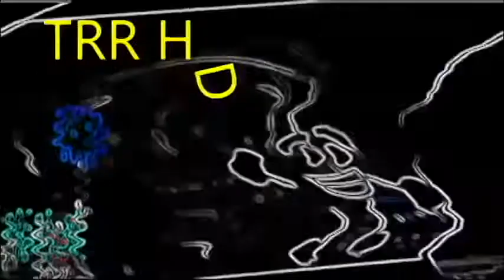(YTP TENNIS) Tom Getting Pizzer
Round 54 of 17 second tennis